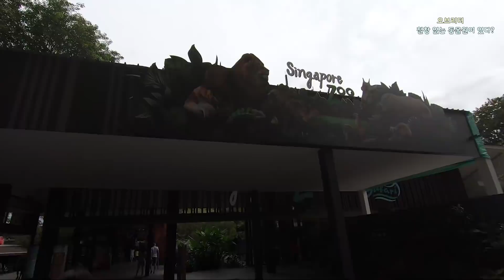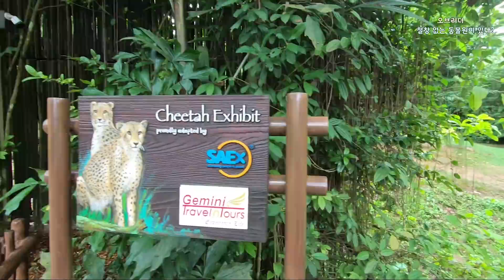철창 없는 동물원에서 목격한 충격의 피그미 하마 [오브리더]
안녕하세요 오브리더입니다.

오늘을 세계적으로 유명한 동물원 중 하나 인 싱가포르 동물원을 보여드릴까 해요

철창과 울타리를 최소화 한 동물원인데요 사람 눈에서 철창이 없어서 보기에는 참 좋았는데 중간에 못 볼것을 하나 봤어요

근데 어떻게 보면 잘 볼 수 없는 귀한 장면? 같아서 영상에 담았습니다

영상은 신종 코로나 발병 전 촬영해 온 것이니 넘 걱정 마세요 ~^^